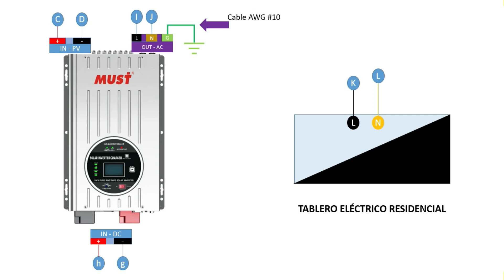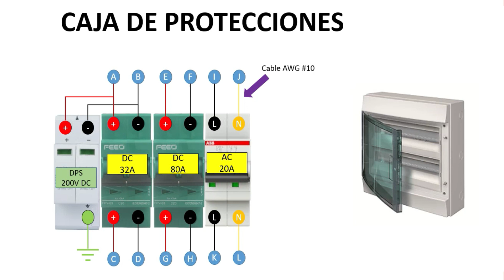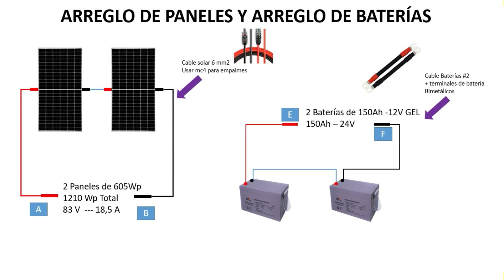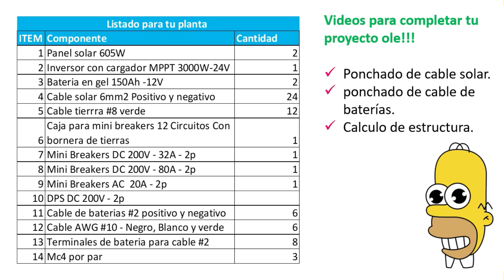✅Panel solar para nevera 2023 video completo Fácil solarenergy #2023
Arma tu planta solar para poner a funcionar tu nevera con el sol ole.

Te invitamos a Nuestro Curso de energía solar. Si estas suscrito a nuestro canal obtendrás una beca del 80%🧑‍🏫🧑‍🏫🧑‍🏫🧑‍🏫

Video de apoyo

Ponchado de cable baterias

Ponchado cable de paneles

Diseño de estructura panel solar

Calculo de cable y protecciones